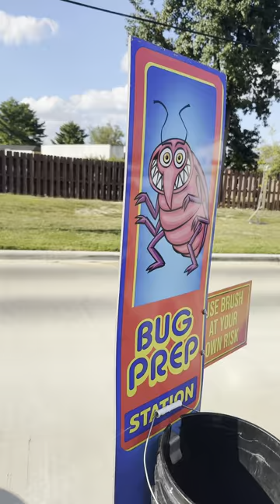MHH Car Wash 9/18/2023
🚗 Join us for a sparkling ride this Media Hawk Monday! 🚿✨ Let the Media Hawk Group take your advertising to new heights and make your business shine like a freshly washed car! 🌟